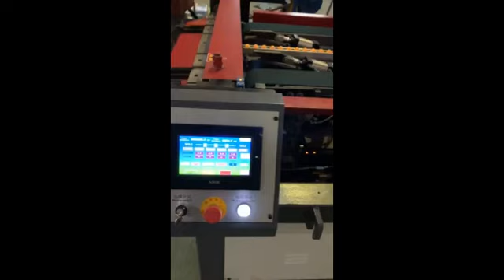Hvac duct making machine manufacture auto line 5, air square tube duct making machine